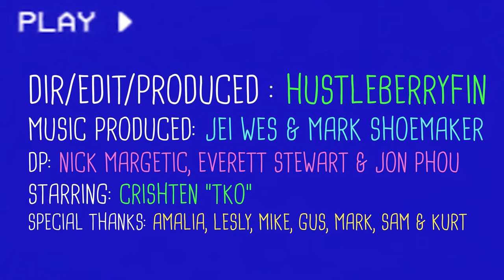Hustleberryfin - "Format" (Official Music Video)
Hustleberryfin's third single and music video "Format"  Directed/Produced/Shot/Edited by Hustleberryfin. Format is a  personal statement piece & affirmation for the professional filmmaker and aspiring musician. The music video stars the aspiring dancer Crishten Aguinaga. Shot in Detroit, Michigan.

DP: Hustleberryfin, Everett Stewart & Jon Phou

Equipment Used:

Black Magic Design URSA Mini Pro 4.6k RAW G2
Hoverboard
Manfrotto Tripod
Sun Reflector
Lowell DP Kit
Wescott Softbox